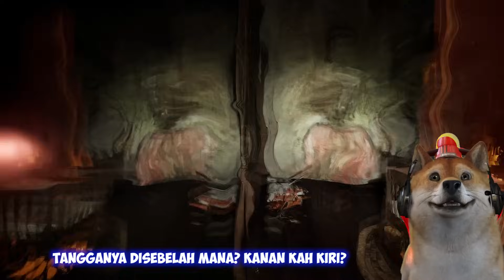SEMUA SETAN LEPAS DARI PENJARA NYA!! OMG TRIO KOCAK DI KEJAR!! - Pacify Headquarters Indonesia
Guys hari ini obit dan teman obit akan bermain game Pacify Updatean baru nih!! wahh para setan lepas dari penjara nya dan kita harus tangkap semua! astaga nagaaaaaa...